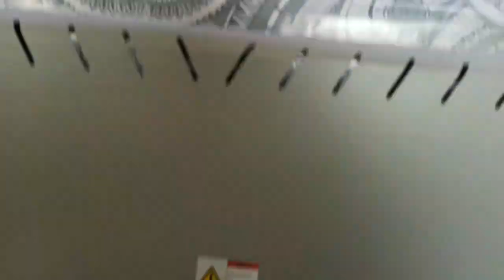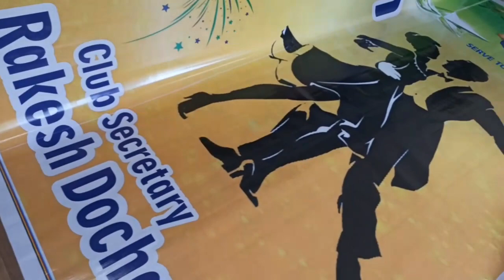3d wallpaper and black back print my new machine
Dosto aaj ki video me maine 3d wallpaper and blackback apni new machine se print karte hue dikhaya hai. I hope ki ye video aap sabko pasand aayegi.
My Laser Printer
My Laser Printer2
My Color Printer
My Recording Mic
My Recording Mic2
My Recording Camera
My Lenovo Laptop for printing press
My Dell Laptop for printing press
My Studio Recording Mic
My Wireless Headphone with Mic
My Oppo A31 Mobile for Youtuber
My OPPO F17 Pro Jo mai use karta hu
Samsung Galaxy M31s for youtube
Best Lamination Machine forPrinting
Paper Cutting Machine for printing
PVC ID Card, Visiting Card Machine
Hamada Spiral Binding Machine
Low Price Spiral Binding Machine
best JBL wireless headphone
Zebronics Wireless BT Headphone
Cup, Mug, Plate Printing Machine
PVC ID Card Printer
Logitech Wireless Keyboard Mouse
HP Desktop C2500 Keyboard Mouse